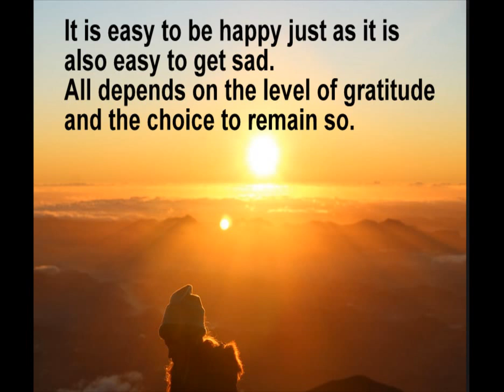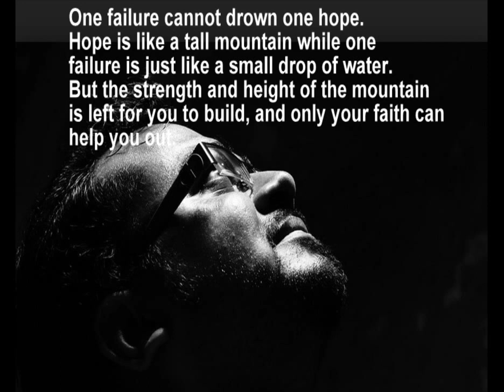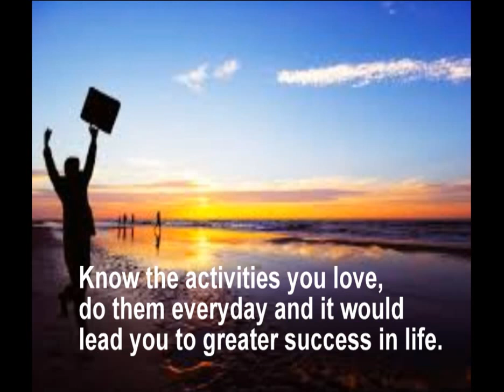Heart Touching Quotes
Heart Touching quotes are presented here, to live a successful life.